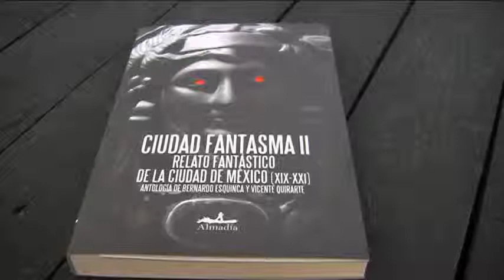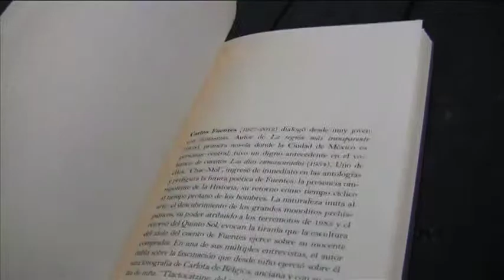Ciudad Fantasma... Antología de terror